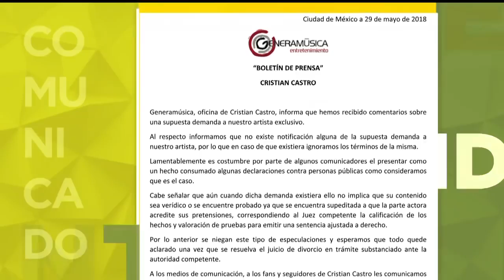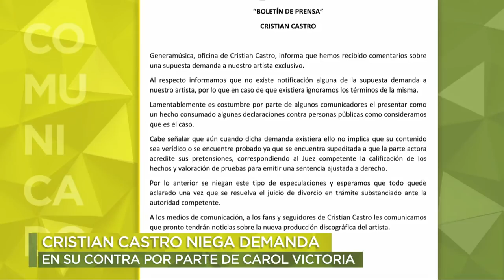Cristian Castro niega demanda en su contra | Ventaneando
Mediante un comunicado, la oficina de representación de Cristian Castro, negó que su aún esposa, Carol Victoria, haya interpuesto alguna demanda en su